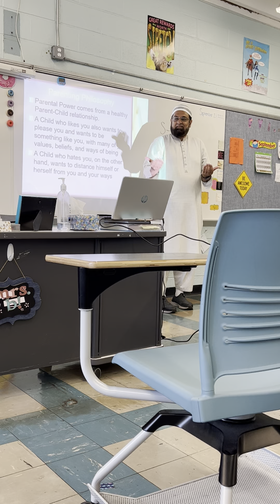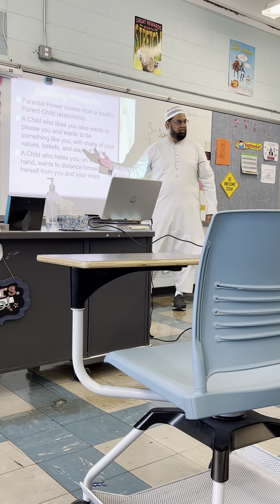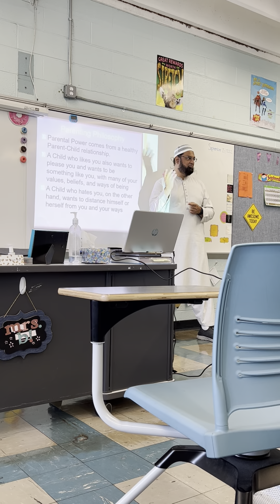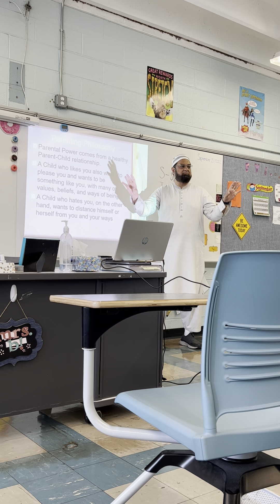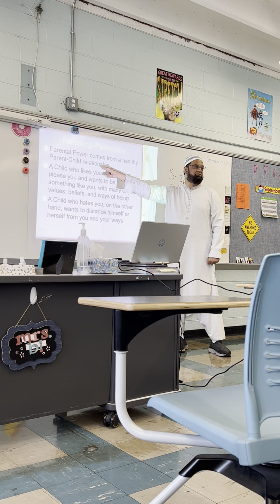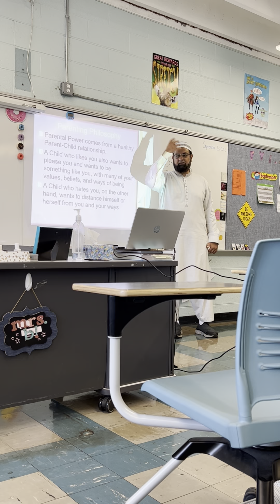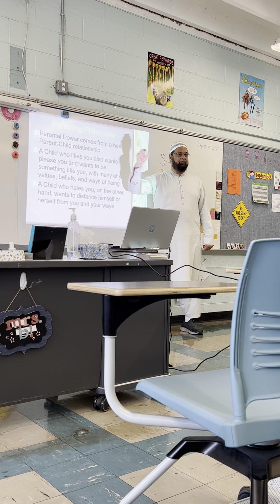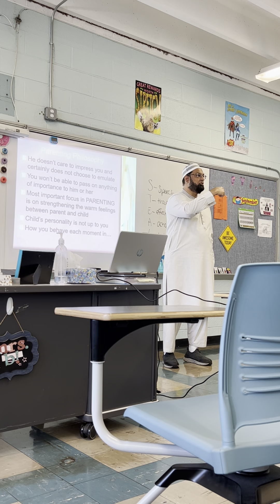Parenting in Islam - Session 1